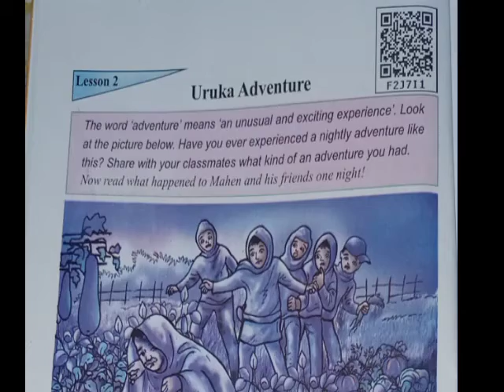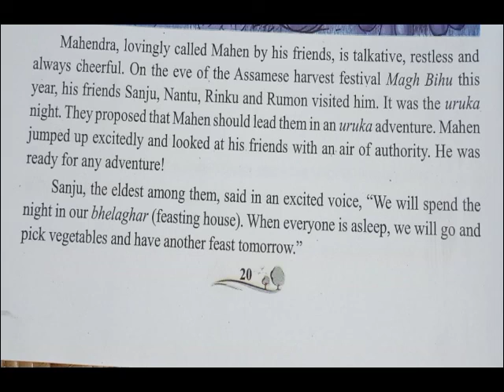ENGLISH.CLASS-VII. URUKA ADVENTURE